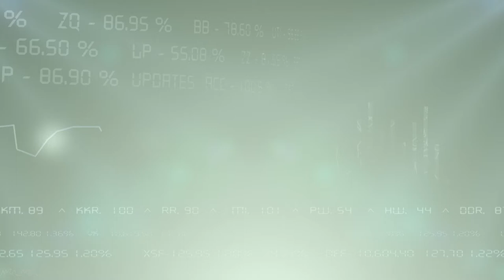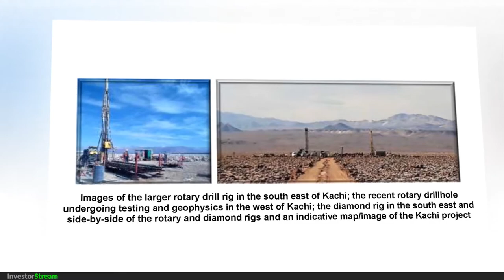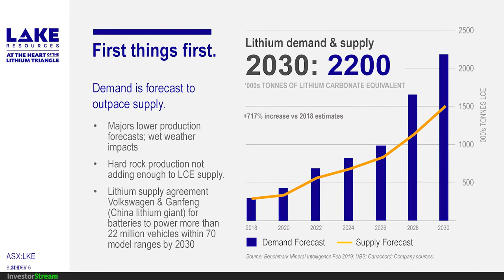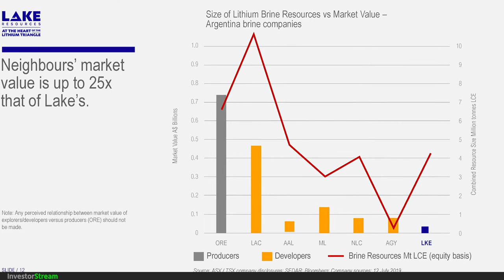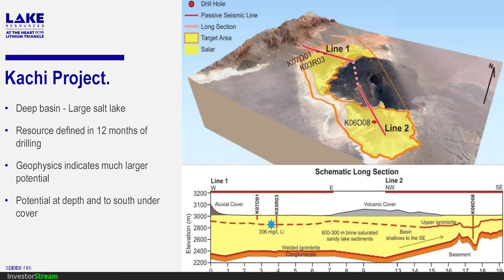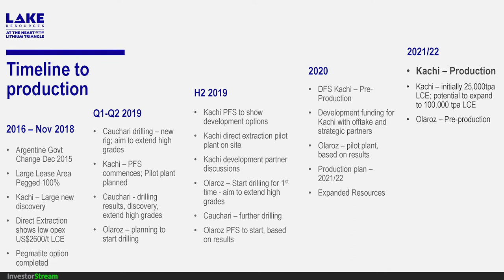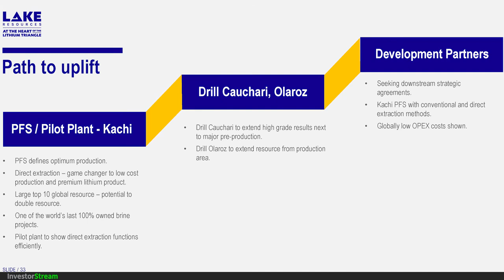Investor Stream chats with: Lake Resources Managing Director Steve Promnitz (September 23, 2019)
Lake Resources (ASX:LKE) Managing Director Steve Promnitz joins Investor Stream from South Korea to discuss the planned Lilac Solutions pilot plant due to be on site at its Kachi lithium brine project in Argentina early next year.

Steve chats through what makes Lilac's extraction technology so appealing from a number of different angles, and why the success of this technology could be a gamechanger for the lithium industry.

Investor Stream